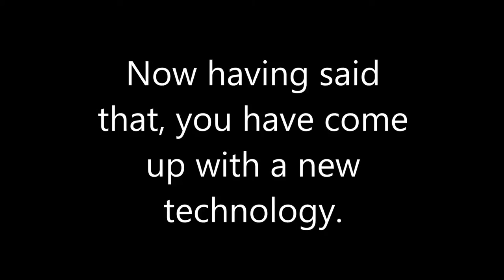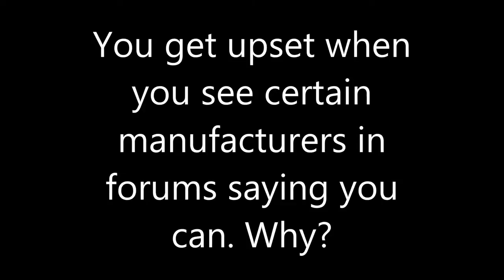Dennis Foley Acoustic Treatment Interview Part 2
- - Sign up for my free room acoustic training videos and ebook This interview with Dennis Foley was recorded in the Acoustic Fields demo studio in Phoenix, Arizona. Dennis is passionate about room acoustics and acoustic treatment and spent 8 years and over $2 million in R&D finding solutions to problems he felt just weren't provided on the market place despite claims by certain manufacturers that they were. Old enough and angry enough with being misled, he put his money where his mouth is and dedicated his time and energy to finally coming up with real solutions to the acoustical problems facing small rooms.  As he says "You can't put a sticking plaster on an arterial cut but that's been the thinking in acoustics for too long... well not anymore!"

This video explores his thinking on room acoustics and room treatment and why you must make it just as important, if not more important a component, than your speakers, cables and amps.